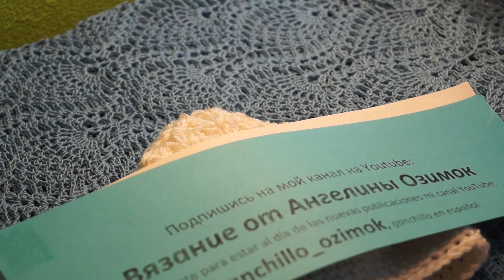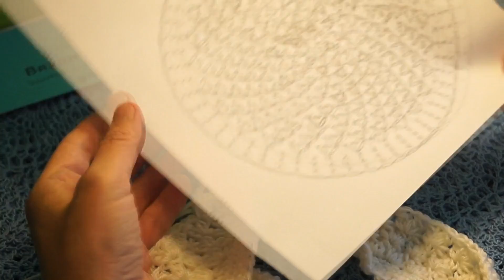Очень простая детская шапочка ,вязание крючком,crochet hat (шапки № 154)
Очень простая детская шапочка,вязание по схеме,обучающее видео по вязанию,мастер-класс по вязанию простой детской шапочки крючком,расход 100гр,крючок 4,ниточки Бриллиант,380м в 100гр,крючок 4,дорогие подписчицы и любители вязания, спасибо за просмотр, а если вам нравится мой канал и вы хотите его поддержать материально: то, карта сбербанка 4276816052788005 ,огромная благодарность всем,кто поддерживает мое увлечение, подписывайтесь на мой канал